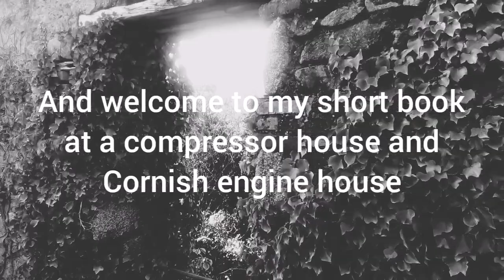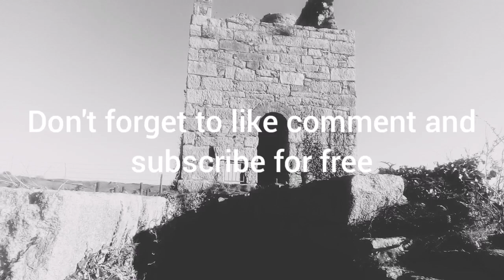Cornish engine house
So this video was filmed during my permitted exercisewe look at the remains of the building of a steam compressor and a Cornish engine house